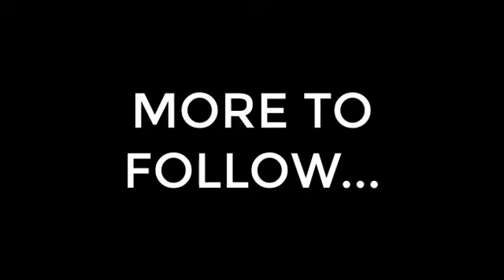GABRIEL JACOBS 2023 3B/RHP- PONDEROSA HS(CO)- SLAMMERS FISCUS CLUB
BIRCH PROSPECTS COLLEGE BASEBALL RECRUITING VIDEO